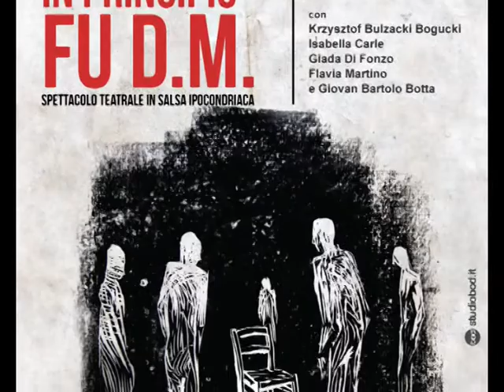In Principio FU D M